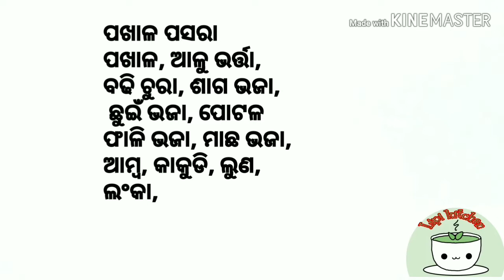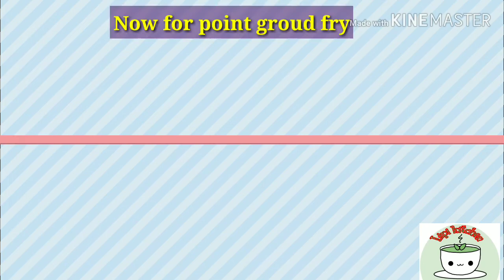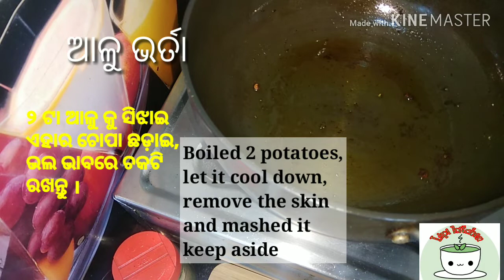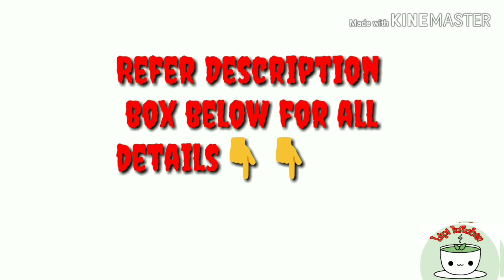ପଖାଳ ପସରା । ପଖାଳ ଭାତ । Pakhala thali ।